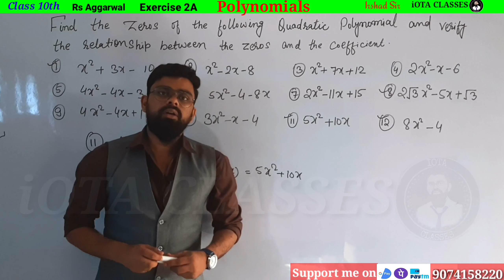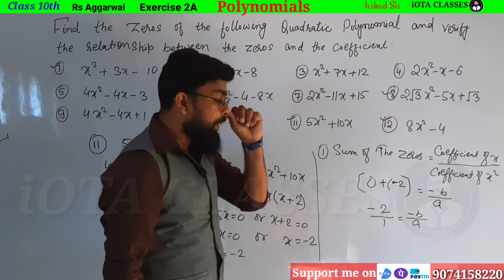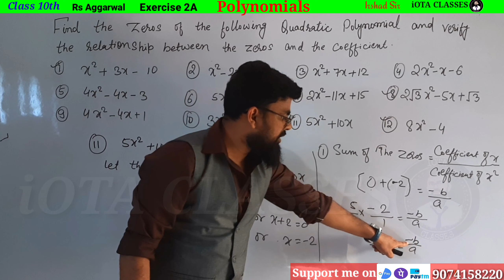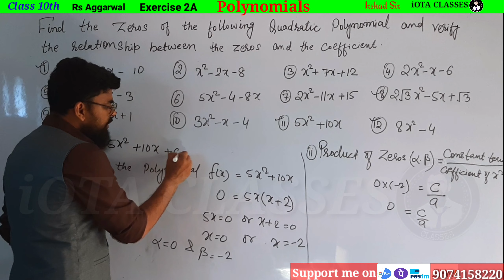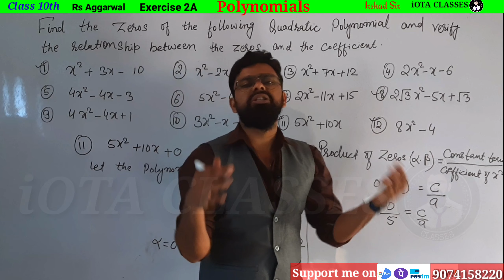5x square + 10x | Rs aggarwal Class 10 Polynomial exercise 2A Question 11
5x square + 10x

Rs aggarwal Class 10 Polynomial exercise 2A Question 11

Find the zeros of the following quadratic polynomial and verify the relationship between the zeros and the coefficient

Rs Aggarwal Class 10 Exercise 2A Question 11

Class 10 Math Rs Aggarwal Chapter 2A Question 11

Rs Aggarwal Class 10 Chapter 2A Question 11

In this video we are going to do every question of R S Agarwal Chapter 2  "Polynomials"

1) Theorem :-If p is a prime number and p divides a square then p divides a, where a is a  positive integer.

3) Prove that root 3 is an irrational number.

Real Numbers
Exercise 1A

2. A number when divided by 61 gives 27 as quotient and 32 as remainder. find the number?

3. By Whats Number Should 1365 be divided to get 31 as quotient and 32 ad remainder?

4. Using euclid's division algorithm find the HCF of

6. Show that any positive odd integer is of the form (6m + 1) or (6 m + 3) or (6 m + 5), where m is some integer.

7. Show that any positive odd integer is of the form (4m + 1) or (4 m + 3 ), where m is some integer.

9. Prove that if x and y are both odd positive integers then x square plus y square is even but not divisible by 4.

10. Use euclid's algorithm to find HCF of 1190 and 1445. Express the HCF of in the form 1190m + 1445n.

1. Introduction to Real numbers and Euclid's Division Lemma and Euclid's Division Algorithm (Click on this link 👇👇👇👇👇👇👇)